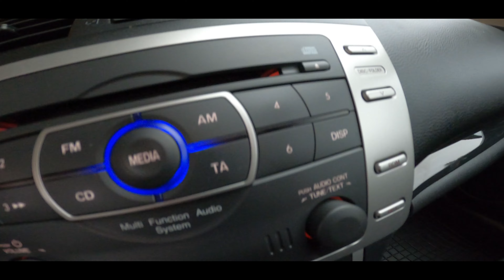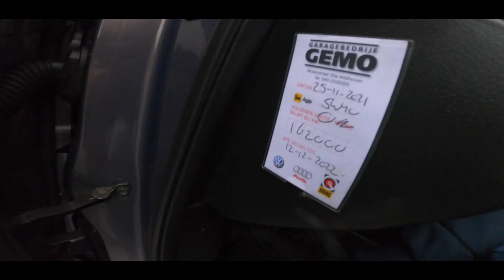MAZDA 6 II 2.0 MZR 147KM (2009) - JAZDA PRÓBNA, TEST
W tym odcinku Jazda Próbna Mazda 6 z 2009r z silnikiem 2.0 benzyna 147KM z niewielkim przebiegiem 162tys km . Auto w wersji kombi, w pięknym perłowym kolorze. Auto przyjechało do Polski z Holandii, Jadę pierwszy raz w życiu tym modelem Mazdy, jak wyglądały wrażenia z jazdy ?. Zapraszam do oglądania!

0:00 Wstęp z prezentacją zewnętrzną MAZDA 6 II  2.0  MZR 147KM podczas jazdy, dron
0:41 Jazda próbna opis modelu, i wersji wyposażenia, wyciszenie, podobieństwa do mondeo
3:00 MAZDA 2.0  MZR 147KM 6 biegów, jakie obroty, elastyczność, moc
4:30 Mazda 6 II po 162tys km zużycie, pomiar lakieru, szyby
6:03 Pęknięcia deski w Mazda 6 , wada fabryczna
8:55 Przyspieszam, jakość materiałów, skrzypienie,
10:40 Wyposażenie standardowe mazda 6 II climatronic ?
11:29 Rynek aut używanych, czy warto kupić mazda 6 ?, stosunek jakości do ceny
12:40 Jak się zbiera 2.0 147KM, moc, sprzęgło ciężej wciskane
14:00 Książki serwisowe, dokumentacja przebiegu
15:25 Praca silnika Mazda 6 II 2.0 147KM , komora silnika, pod maską
16:14 Rdza w mazda, konserwacja podwozia, stan egzemplarza
17:37 Bagażnik mazda 6 II kombi
19:43 Podsumowanie, czy warto kupić mazda 6

O KANALE:
Na moim kanale znajdziecie recenzje aut używanych najczęściej na sprzedaż.

UA: У цьому епізоді Mazda 6 Test Drive 2009 року з бензиновим двигуном 2.0 147 к. с. з малим пробігом 162 000 км. Автомобіль у версії універсал, гарного перламутрового кольору. Машина приїхала в Польщу з Нідерландів, їду вперше в житті на цій моделі Mazda, як враження від водіння? Запрошую до перегляду!

UK: In this episode, the Mazda 6 Test Drive from 2009 with a 2.0 petrol engine 147 HP with a low mileage of 162,000 km. Car in the station wagon version, in a beautiful pearl color. The car came to Poland from the Netherlands, I am driving this Mazda model for the first time in my life, how was the driving experience? I invite you to watch!

DE: In dieser Folge der Mazda 6 Test Drive aus dem Jahr 2009 mit einem 2.0 Benziner 147 PS bei einer geringen Laufleistung von 162.000 km. Auto in der Kombi-Version in einer schönen Perlmuttfarbe. Das Auto kam aus den Niederlanden nach Polen, ich fahre dieses Mazda-Modell zum ersten Mal in meinem Leben, wie war das Fahrerlebnis? Ich lade Sie ein, zuzusehen!

FR: Dans cet épisode, la Mazda 6 Test Drive de 2009 avec un moteur essence 2.0 de 147 CV avec un faible kilométrage de 162 000 km. Voiture en version break, dans une belle couleur nacrée. La voiture est venue des Pays-Bas en Pologne, je conduis ce modèle Mazda pour la première fois de ma vie, comment s'est passée l'expérience de conduite ?... Je vous invite à regarder !

IT: In questo episodio, la Mazda 6 Test Drive del 2009 con motore 2.0 benzina da 147 CV con un basso chilometraggio di 162.000 km. Vettura in versione station wagon, in un bellissimo colore perla. L'auto è arrivata in Polonia dai Paesi Bassi, sto guidando questo modello Mazda per la prima volta nella mia vita, com'è stata l'esperienza di guida?. vi invito a guardare!

ES: En este episodio, el Mazda 6 Test Drive de 2009 con motor 2.0 gasolina de 147 CV con un bajo kilometraje de 162.000 km. Coche en versión familiar, en un hermoso color perla. El auto llegó a Polonia desde los Países Bajos, estoy manejando este modelo de Mazda por primera vez en mi vida, ¿cómo fue la experiencia de manejo?. ¡Los invito a mirar!